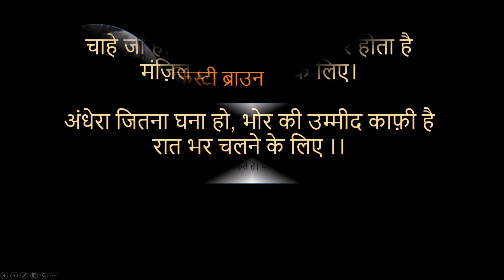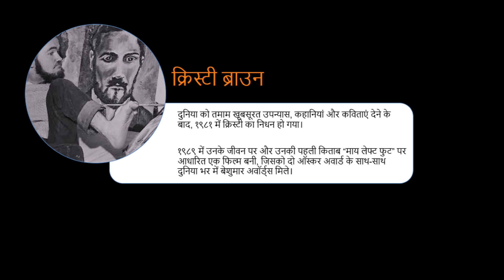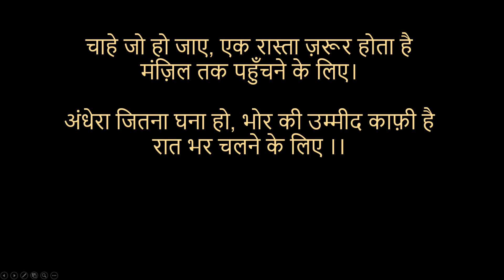क्रिस्टी ब्राउन - अपने बांए पैर से सृजन करते, सेरेब्रल पाल्सी ग्रसित कलाकार की दास्तान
This is the next episode of the Inspirational Series: Never, Ever, Give Up ! एक रास्ता ज़रूर होता है मंज़िल तक पहुँचने के लिए .

Every episode in this series contains commentary and inspirational stories of a famous personality.

This episode contains the inspirational story of Christy Brown.